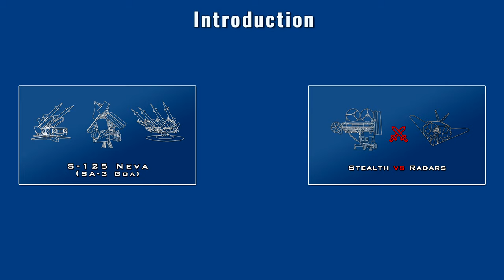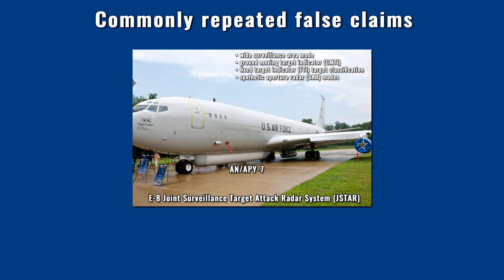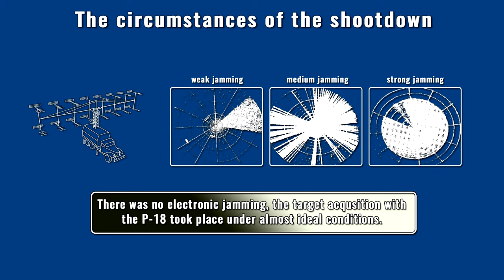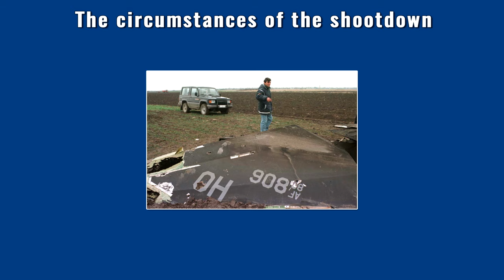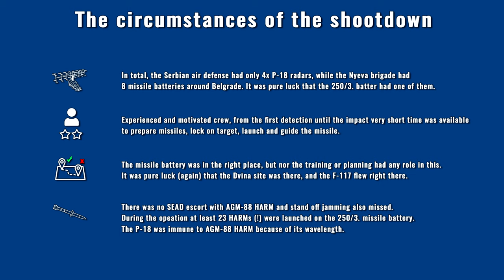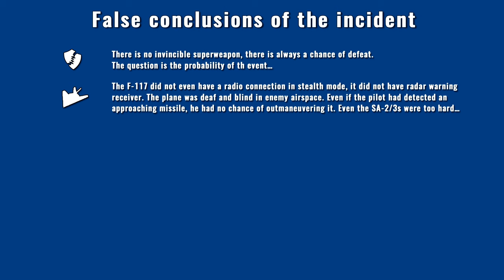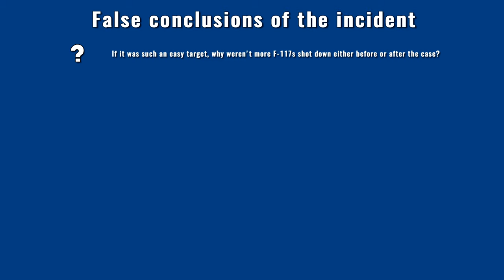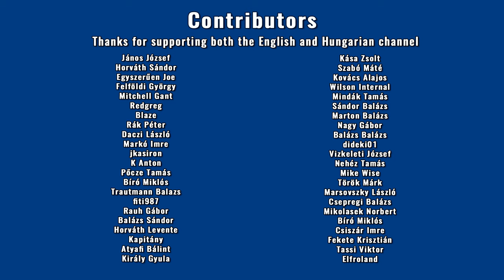The story of the downed F-117 - reality vs urban legends [Mythbusting]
The REAL story of the downed F-117 with the exact chain of events. Explanation of the case with values and not with vague attributes.  What happened with the conception of stealth following the incident? Debunking the statement about the 'fall of stealth".

If you know any other UL like thing regarding the case just post it.  I happily debunk all of them... :)

0:00 Foreword
0:19 Intro
0:30 Introduction
1:21 Commonly repeated false claims
5:45 Circumstances of the shootdown
17:19 Conclusions of the incident
19:42 False conclusions of the incident
26:42 Patreon support, contributors

Sources
АГРЕСИЈА НАТО
Генерал Спасоје Смиљанић
Београд 2009

СМЕНА
Ђорђе С. Аничић
Београд 2009

VAZDUŠNI RAT NAD SRBIJOM 1999. GODINE
Војап В. Dimitrijević, Jovica Draganić
Beograd 2010

MISSILEERS AGAINST THE STEALTH
Mihajlo S. Mihajlovic & Djordje S. Anicic
MSM Publishing, Toronto, Canada 2019